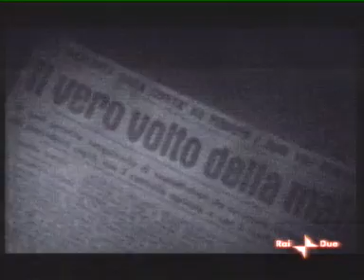Trasmissione RAI2 Su al Sud puntata 2